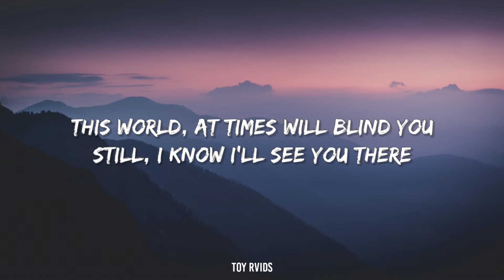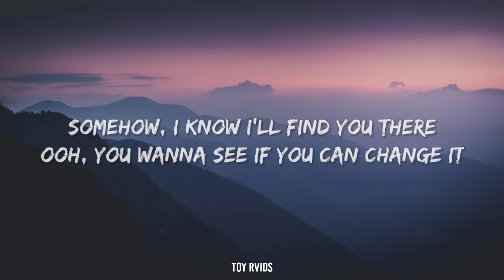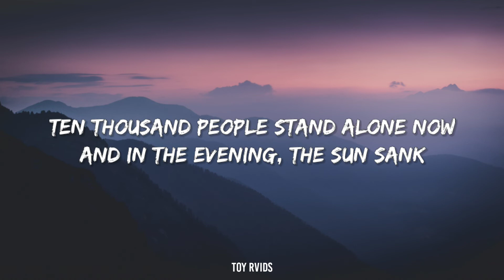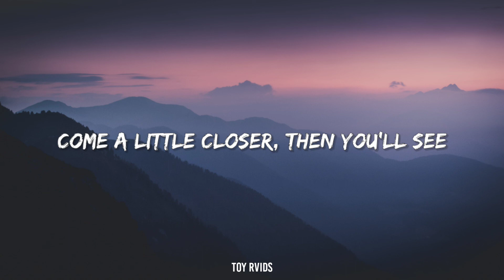Cage The Elephant - Time flies by bye (Come A Little Closer) (Lyrics)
Time flies by bye Lyrics
[Verse 1]
Time shakes, found you at the water
At first you were my father, now I love you like a brother
Earthquakes shake the dust behind you
This world at times will blind you
Still I know I'll see you there

[Chorus]
Come a little closer, then you'll see
Come on, come on, come on
Things aren't always what they seem to be
Do you understand the things that you've been seeing?
Do you understand the things that you've been dreaming?

[Verse 2]
Heartbreaks, the heavy world's upon your shoulders
Will we burn on or just smolder?
Somehow I know I'll find you there
Ooh, you wanna see if you can change it, change it

[Bridge]
Ten thousand people stand alone now
And in the evening the sun sank
Tomorrow it will rise
"Time flies by," they all sang along
"Time flies by, by"